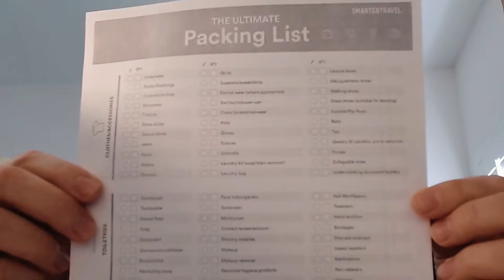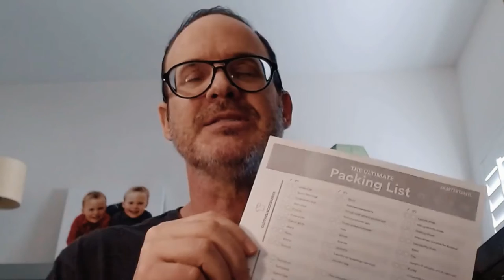🔵 Internet Marketing Show 📺 Episode #5 - Pack Your MARKETING Bags 💼✈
Your Bags are Packed and You are On Your Way!!! 💼  Are Your Ready for the Adventure⁉🙋‍♀️🙋‍

Let me know below👇👇👇👇👇

ARRIVAL - What You Should Do When You Get to Your Marketing Destination... ✈

🟢Come join us NOW in the Internet Marketing Show group over on Facebook... just follow the link below and request to join the community👇👇👇